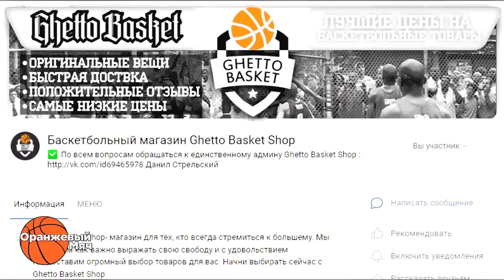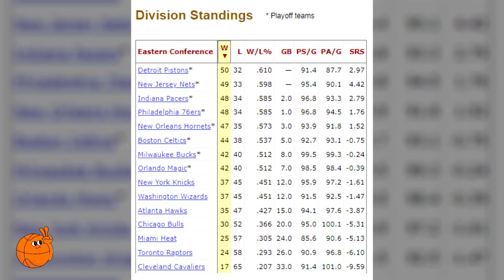ФИНАЛ НБА 2003 ГОДА - ПИК ЗАЩИТНОГО БАСКЕТБОЛА! | ДАНКАН ПРОТИВ КИДДА!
Фил Джексон - лучший тренер в истории НБА. Этот человек взял за свою карьеру сразу три трипита, последний из которых был ознаменован чемпионством с "Лейкерс" в 2002-м году, когда "озерники" с легкостью одолели Нью-Джерси "Нетс". Однако, взять 4-й титул к ряду, у этого специалиста не получалось по ряду причин. Да и сложно было думать только о баскетболе, когда в твоей команде постоянно конфликтуют главные звезды в лице Шака и Коби, или же Майкл Джордан дважды уходит из спорта. По сему, сезон 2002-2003 был очень интересен для фанатов. Все ждали увидеть в нем нового чемпиона, Лейкерс уже попросту не переносили, как например ГСВ в современную эпоху. И на счастье болельщиков - чемпион действительно сменился. Данкан и компания, те самые вечно обиженные в последние 3 года ребята, наконец-то сбросили свое проклятье и вышли в финал, где в противоборстве с Нью-Джерси Джейсона Кидда показали с одной стороны самый защитный баскетбол в истории, а с другой стороны - самый скучный, по оценкам зрителей. Именно про этот финал мы сегодня поговорим в нашем свежем выпуске.